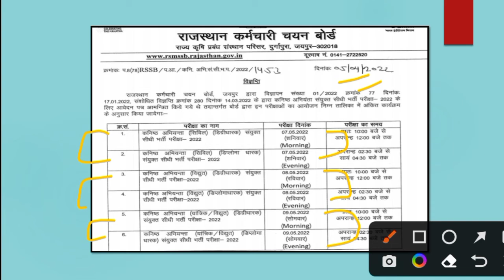JEN Bharti | Jen भर्ती की परीक्षा तिथि घोषित | RSMSSB Jen Bharti Exam Date Notice | Jen Exam Update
Extra teg:-